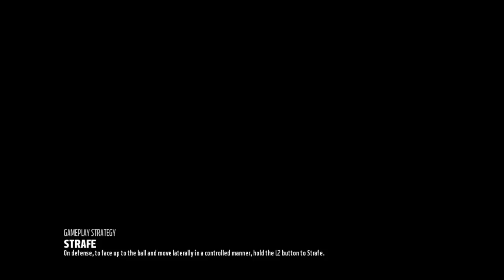Madden 18 CFM ( WIO )